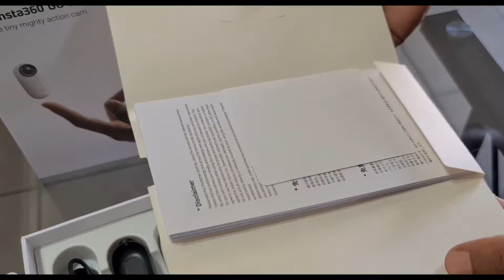Unboxing Insta360 GO 2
Tiny and Mighty: Thumb-sized action camera that weighs just 1 oz. Uses a powerful 1/2.3” image sensor to shoot crisp 1440p video. Rugged and waterproof to 13ft.
Mount Anywhere: Wearable camera design. Mount GO 2 anywhere with its magnetic in-the-box accessories and shoot hands-free.
FlowState Stabilization: Image stabilization and horizon leveling algorithms keep your video steady no matter where you mount GO 2. Action sport ready.
Multi-Use Charge Case: Comes with a pocket-sized case that’s also a charger, remote control and tripod all in one. Extends battery life up to 150 minutes.
In the Box: 1x Insta360 GO 2, 1x Charge Case, 1x Lens Guard (pre-installed), 1x Magnet Pendant, 1x Pivot Stand, 1x Easy Clip and 1x Type-C Charge Cable.